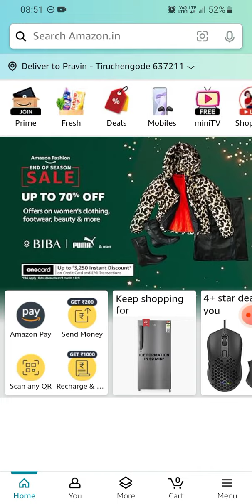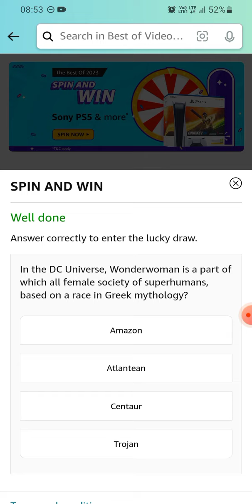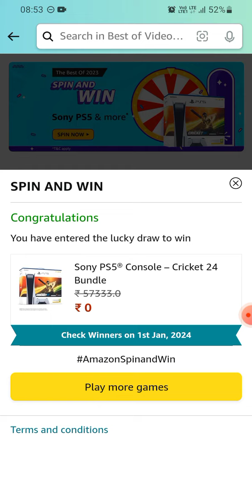Amazon Best of 2023 | Spin & win | Sony PS5 | ₹5000 | ₹100 | ₹20 | ₹10 | Today Answer | Win Pay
Spin the wheel and get a chance to win Rs.20 to Rs.5000 as amazon pay balance or Sony PS5.